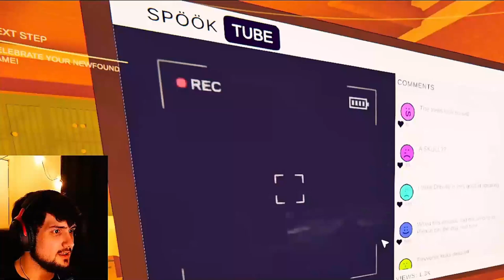Revealing the Hidden Dangers of Going Viral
In this video, get ready for some laughs, terrifying moments, and jump scares as we dive into Content Warning! Watch as we create content that will make us go viral and become famous in no time!

Love creating fun videos for you to enjoy, dont expect to be big but just love making videos and livestreaming and any support I appreciate!